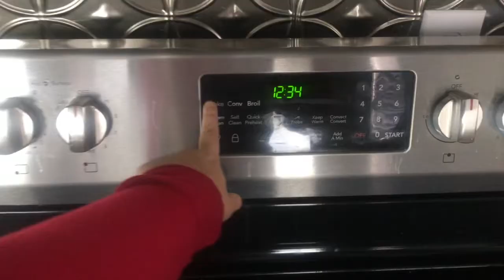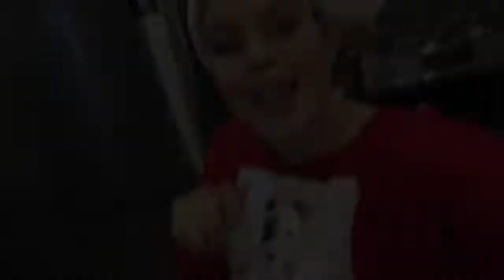VLOGMAS DAY 24: A Very Merry CHRISTMAS COOKIE Q&A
Love Christmas?? Check out the FULL Countdown with VLOGMAS 2019! I am counting down the 30 Days leading up to Christmas with fun, crafts, recipes and activities!! Come with me!! Get to know me!!

I make content on this channel trying everything you can think of and sharing my first impressions, true thoughts and commentary along the way!!  Have fun with me, send your feedback as to what you would like to see on the channel and who knows maybe a video will highlight something you have wanted to see but never have on Youtube!!